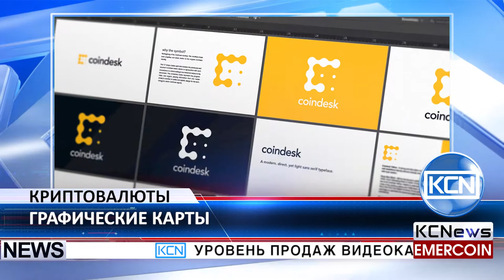KCN Nvidia использует криптовалютный бум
Уровень продаж видеокарт растет. Как сообщает Coindesk, Хуан Жэньсюнь, генеральный директор производителя видеокарт Nvidia, отметил, что растущий спрос на криптовалюты привел к увеличению спроса на видеокарты. Он также полагает, что блокчейн и криптовалюты - это надолго, то есть на рынок придут новые криптовалюты и спрос на видеокарты не упадет. Рост криптовалют привел к тому, что число продаж выросло в среднем на 59% по сравнению с предыдущим годом. Тем не менее в прошлом месяце гендиректор AMD Лиза Су отметила, что компания не рассматривает продажу видеокарт для майнинга в долгосрочной перспективе.